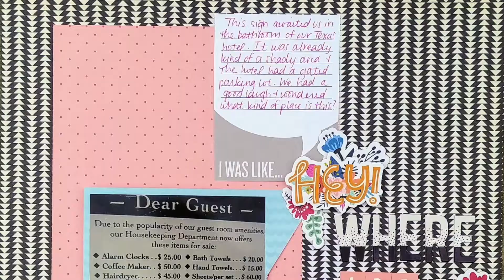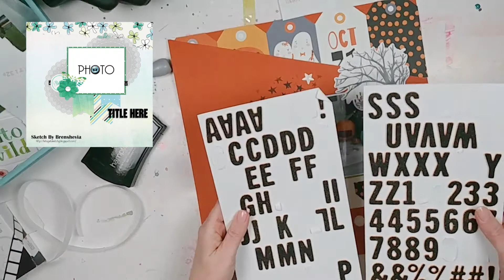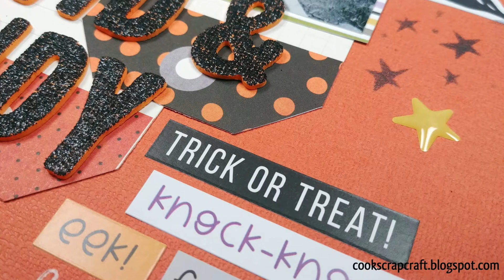Let's Get Sketchy May Scrapbook Challenge - Process #131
Come be inspired by the May sketch over at Let's Get Sketchy! It's easier than ever to enter our challenge. Just head to the Facebook group!